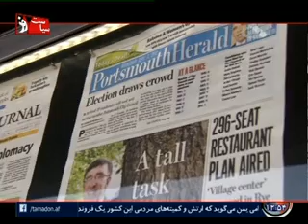هفت روز سیاست / 1395.10.24 / TAMADON TV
تهیه کننده و گرداننده: محمدرضا فیاض آدرس سایت و شبکه های اجتماعی ما: